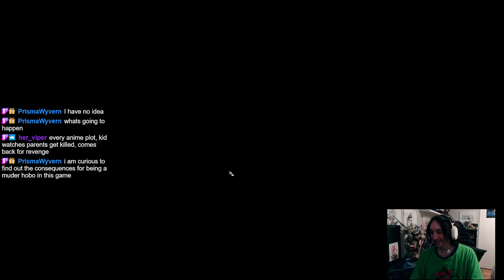No one is Safe-Part 16- Baldur's Gate 3 Multiplayer